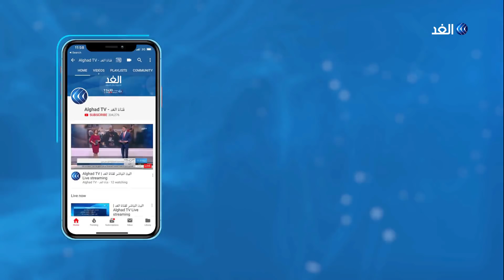إجراءات تجعل الحراك في الجزائر يقبل بالانتخابات الرئاسية.. تعرف عليها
واصل طلبة الجزائر الخروج في مظاهراتهم الأسبوعية للثلاثاء الثاني والثلاثين على التوالي لتأكيد رفضهم إجراء الانتخابات_الرئاسية في ظل ما يعتبرونه عدم تحقيق كافة مطالب الشعب وترشح رموز من نظام بوتفليقة. ويتمسك طلاب الجزائر بشعاراتهم المطالبة برحيل الرئيس المؤقت عبد القادر بن_صالح وحكومة نورالدين بدوي.. مزيد من التفاصيل يتحدث من الجزائر الكاتب والباحث السياسي عبد الرحمن صالح مع الإعلامي خالد عاشور.